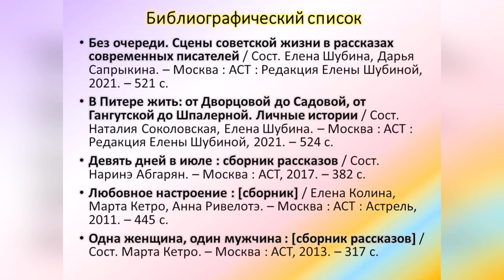Анна Антоновская «Моя жизнь в кино»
Центральная городская библиотека им. М. В. Ломоносова предлагает вниманию читателей рассказ современной писательницы Анны Антоновской, который входит в сборник «Девять дней в июле». Главная героиня рассказа отправляется на съемки фильма известного режиссера.